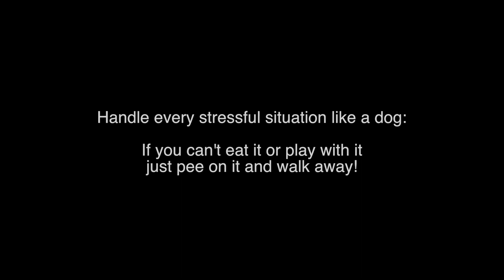Handle every stressful situation like a Dog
Handle every stressful situation like a Dog. Dobermans playing with soap balloons in slow motion.

Life is too short to be mad, angry and not happy. Enjoy every second of it!